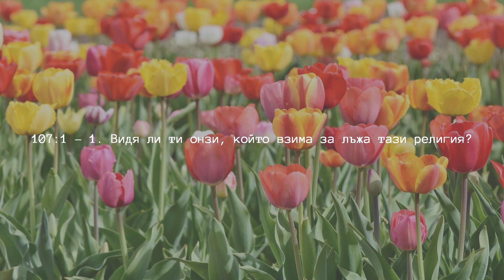Глава 107 — Раздаване на милостиня